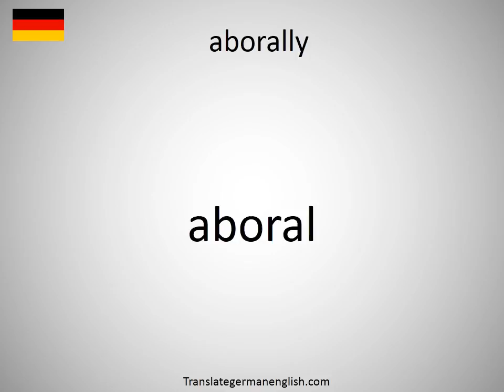How to say aborally in German?